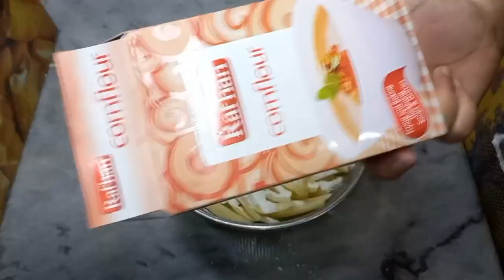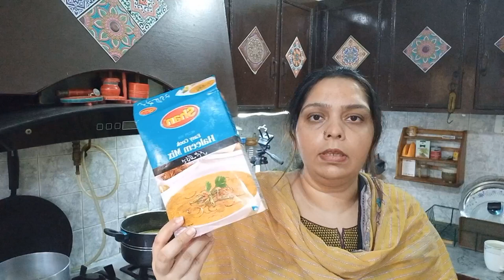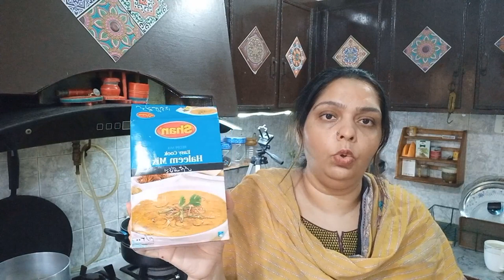Zindagi bohat muskil lagti hai kabhi kabhi ||My realistic full day || haleem || soniashahid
Zindagi bohat muskil lagti hai kabhi kabhi
My realistic full day
Haleem
Soniashahid